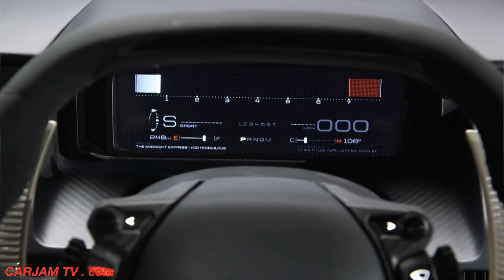2016 Ford GT INTERIOR All New Ford GT 2015 DETROIT NAIAS Commercial CARJAM TV 4K 2015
NEW Ford GT interior two-seat cockpit is accessed by upward-swinging doors, and features driver and passenger seats integrated directly into the carbon fibre passenger cell. F1-style steering wheel integrates all necessary driver controls
Ford today unveiled the all-new GT, an ultra-high-performance supercar that serves as a technology showcase for top EcoBoost® performance, aerodynamics and lightweight carbon fibre construction.

The GT is one of more than 12 new Ford Performance vehicles coming by 2020. It joins Focus RS, F-150 Raptor, Shelby GT350 and Shelby GT350R in the growing Ford Performance lineup.

Beginning production late next year, the GT hits the road in select global markets to celebrate the 50th anniversary of Ford GT race cars placing 1-2-3 at the 1966 24 Hours of Le Mans.

“As we at Ford drive innovation into every part of our business, it’s worth remembering that our first innovation as a company was not in a laboratory, but on the racetrack,” said Mark Fields, Ford president and chief executive officer, referring to Henry Ford’s win of a 1901 car race that inspired financial backers to invest in his company. “We are passionate about innovation through performance and creating vehicles that make people’s hearts pound.”

The all-new GT supercar features rear-wheel drive, a mid-mounted engine, and a sleek, aerodynamic, two-door coupe body shell. It is propelled by the most powerful EcoBoost production engine ever – a next-generation twin-turbocharged EcoBoost V6 producing more than 600 horsepower.

The GT makes extensive use of lightweight materials, including carbon fibre and aluminium – enabling outstanding acceleration and handling with improved efficiency.

Ford’s commitment to and capability in delivering technologies typically offered only in elite vehicles is evident in the GT. These include advanced active aerodynamics, such as a deployable rear spoiler, and a host of material and technology innovations.

“The GT is the ultimate execution of an enthusiast supercar,” said Raj Nair, Ford group vice president, Global Product Development. “GT includes innovations and technologies that can be applied broadly across Ford’s future product portfolio – another proof point that Ford continues raising the performance bar while ultimately improving vehicles for all of our customers.”

Carbon fibre innovation

Few innovations provide a more wide-ranging performance and efficiency advantage than reducing weight. All factors of a vehicle’s capabilities – acceleration, handling, braking, safety, efficiency – can improve through the use of advanced, lighter materials.

The all-new GT features advanced lightweight composites, which will help serve Ford’s entire product lineup moving forward. With the broad application of structural carbon fibre elements, the GT will exhibit one of the best power-to-weight ratios of any production car.

Anchored by a carbon fibre passenger cell, the GT features aluminium front and rear subframes encapsulated in structural carbon fibre body panels. Carbon fibre is one of the world’s strongest materials for its mass – enabling an ultra-stiff foundation for chassis components, while creating a lighter overall package for increased dynamic performance and efficiency.

Most powerful production EcoBoost ever

Ford EcoBoost technology is available in every new Ford car, utility and light-duty pickup in North America beginning this year.

EcoBoost engines power a growing number of Ford performance models, including the new Mustang, just-announced F-150 Raptor, as well as Fiesta ST and Focus ST.

Based on the same race-proven engine architecture serving Ford’s IMSA Daytona Prototype endurance racing efforts, the next-generation twin-turbocharged 3.5-liter EcoBoost V6 in the GT features a wide powerband with impressive time-to-torque characteristics.

The engine demonstrates remarkable efficiency – a key attribute of its endurance racing-derived powertrain, where exceptional performance combined with efficiency is a critical competitive advantage.

Ford’s twin-turbo EcoBoost V6 raced to three wins in its first season of the IMSA TUDOR United SportsCar Championship in 2014, including a win in the prestigious 12 Hours of Sebring, along with seven podiums over more than 15,000 endurance racing miles.